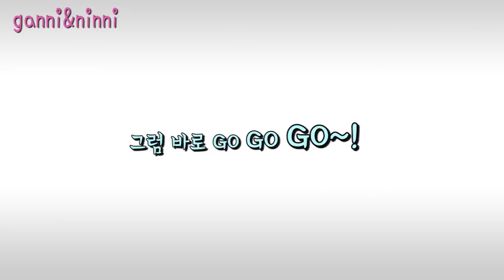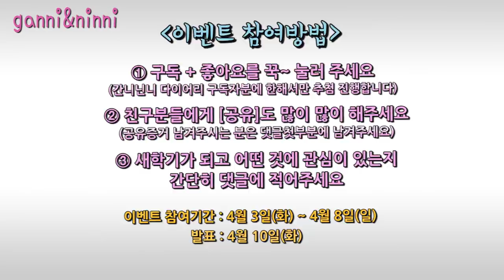강추~ 간니표 인스 떡메 랜덤봉투 앵콜 이벤트~!! 인스떡메 랜봉 이벵해요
간니닌니가 이벤트를 해요

오늘은 이벤트는 바로바로~
지난주 너무나 많은 분들이 참여해주셨던
간니표 인스 떡메 랜덤봉투 이벵2이예요~!

많은 니블리 여러분들이 참여해주셔서
다시 한번 더 이벵을 하기로 했어요~!

간니표 인스떡메 랜봉 이벵